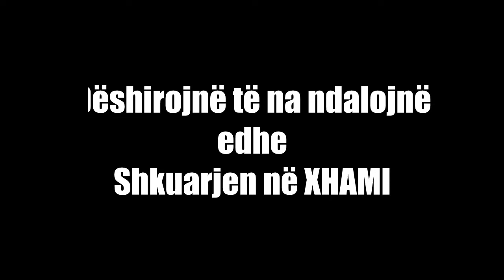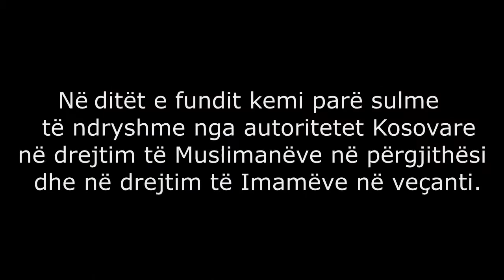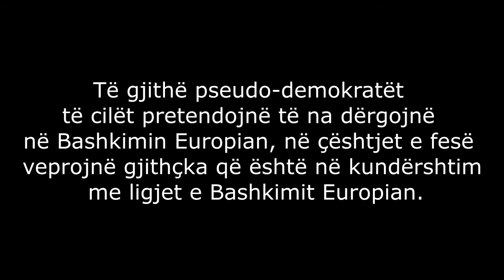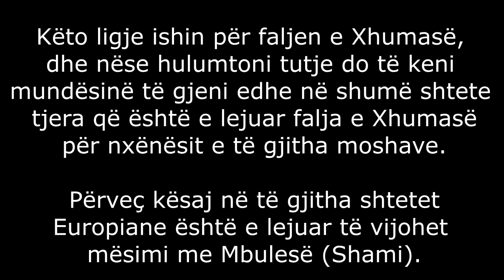Dëshirojnë të na ndalojnë Xhaminë